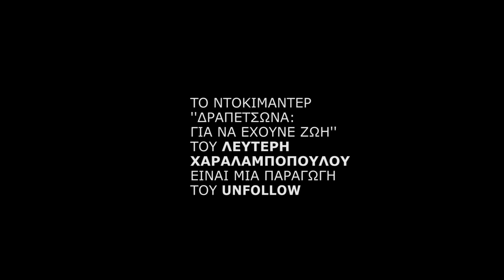Δραπετσώνα: Για να έχουνε ζωή - teaser #7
Πώς γίνεται ο Δημήτρης Μελισσανίδης να εξασφαλίζει τη στήριξη κυβερνήσεων και τοπικής αυτοδιοίκησης για μια επένδυση που είναι περιβαλλοντικά καταστροφική για μια ήδη υποβαθμισμένη περιοχή; Μπορεί ο αγώνας του δημάρχου και των κατοίκων να δικαιωθεί;
Στη Δραπετσώνα, μια περιβαλλοντικά επιβαρυμένη περιοχή, η επένδυση του Δημήτρη Μελισσανίδη έρχεται να υπονομεύσει τη διεκδίκηση των κατοίκων για ολοκληρωμένη ανάπλαση και ανθρώπινες συνθήκες ζωής. Ένας δήμαρχος και μια τοπική κοινωνία επιμένουν να αγωνίζονται και να αντιστέκονται.